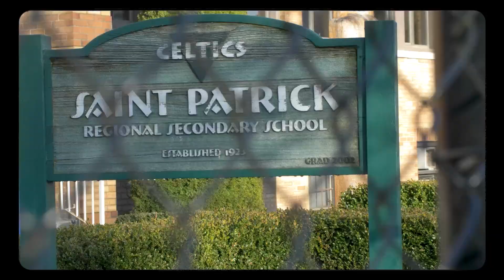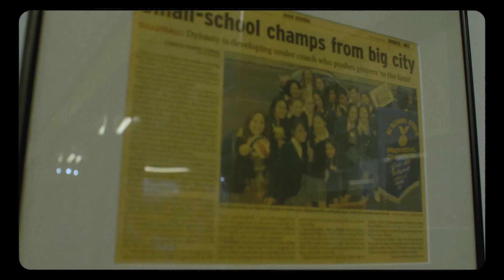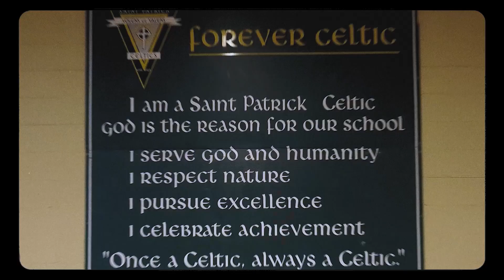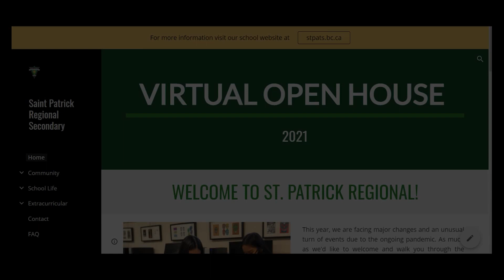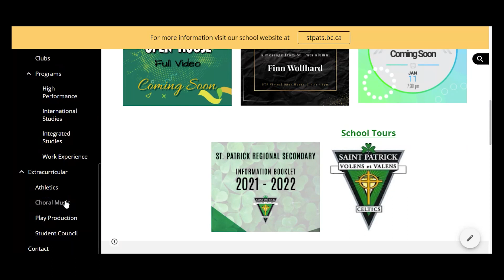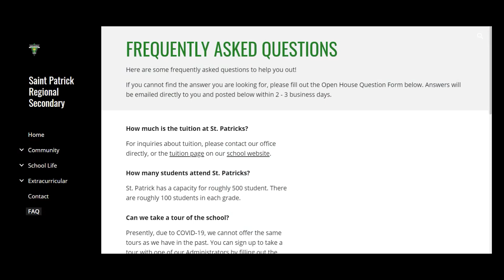Virtual Open House 2021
Are you interested in attending St. Patrick for the 21-22 school year? We invite you to watch our Virtual Open House video spotlighting our beautiful community at St. Patrick and experience life as a Celtic! Featuring special alumni guest speaker, school life video, as well as parent and student speakers and meet our Administration staff. Online registration is now open.
Once a Celtic… Always a Celtic!